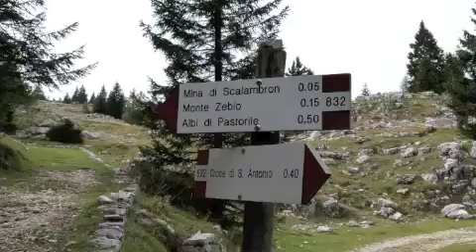serata in casera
Tradizionale serata in malga/casera di inizio autunno organizzata dalla sezione CAI di Este.